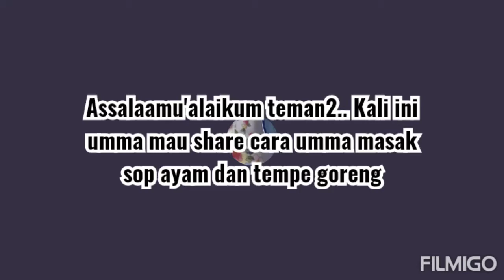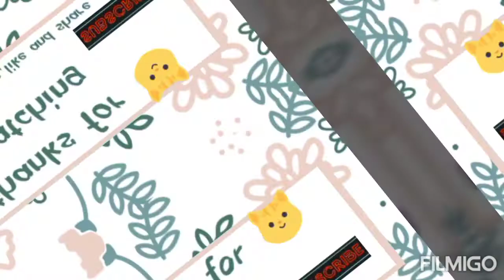Sop Ayam tanpa Mecin dan Tempe Goreng || Umma Masak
Assalaamu'alaikum, teman-teman..
Kali ini, umma berbagi bagaimana umma masak sop ayam tanpa mecin dan tempe goreng.
Untuk lebih detail, tonton videonya sampai habis yaa..
Terima kasih banyak, semoga bermanfaat.